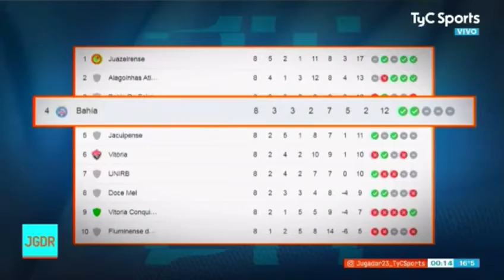Bahía Copa Sudamericana 2021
Video de Juan Pablo